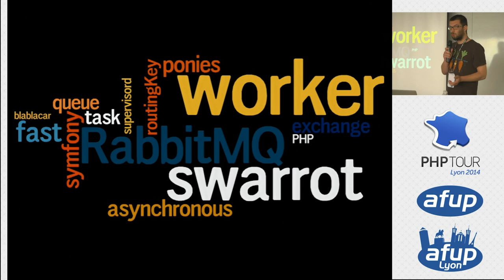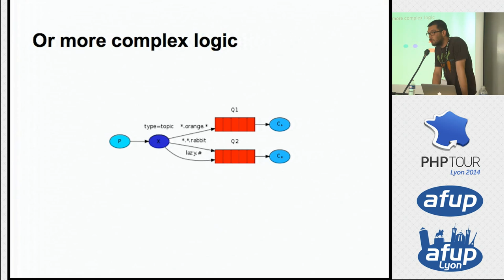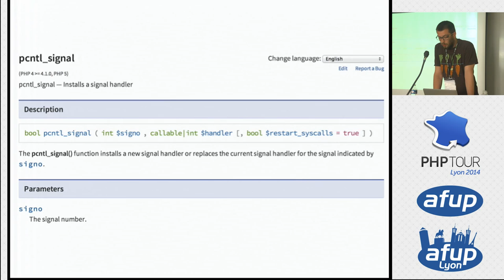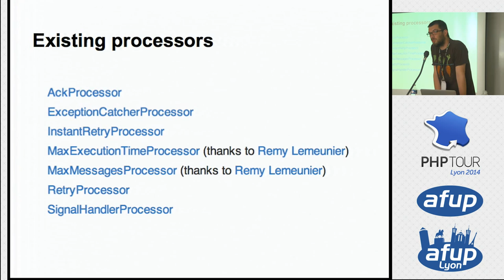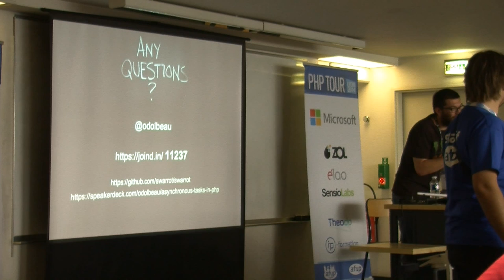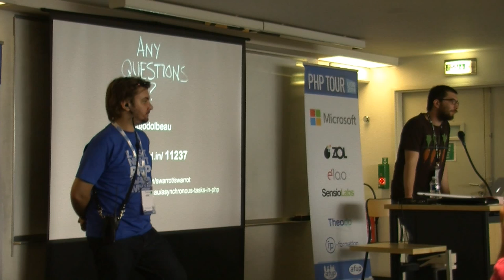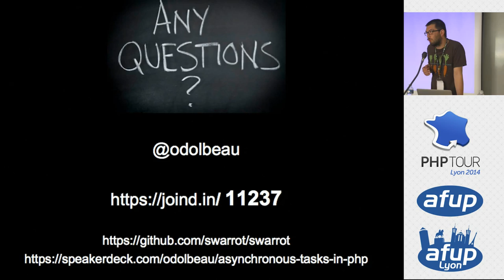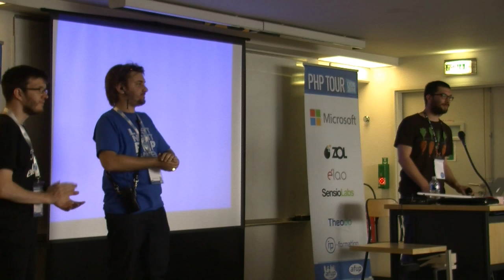L'asynchrone en PHP, c'est possible ! - Olivier Dolbeau - PHP Tour Lyon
Déporter vos traitements coûteux en asynchrone est une excellente manière d'optimiser les performances de votre site web. Cependant, mettre en place ce système en PHP peut être source de problèmes. Nous verrons comment gérer efficacement des workers PHP à travers différents exemples concrets. Nous parlerons RabbitMQ, Cilex, supervisord et bien d'autres encore. :)